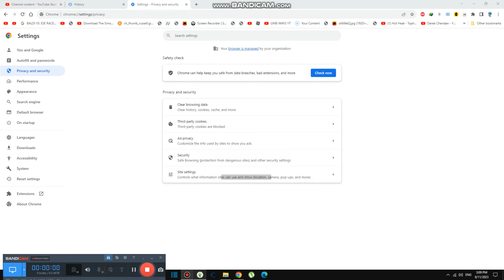Singing Black Pink in this Studio {5,983}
Today we are singing black pink in this studio andd we put bts tunes and they are good together